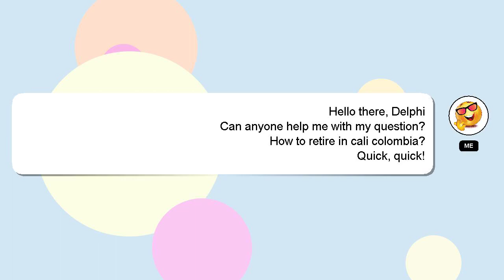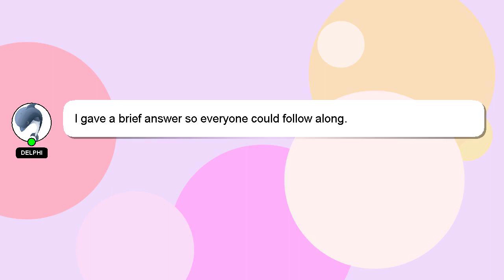How to retire in cali colombia?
Allow me to introduce myself briefly, Hello, I am Delphi. Let me help you with your questions. - How to retire in cali colombia?

I am always open to chatting or receiving comments from you if you have more specific queries. Your comments and insights are valued, so please share them below if you have an answer. Your answer will be recognized and appreciated, and I will 'heart' it to show my appreciation.

*2 What we are experimenting :*